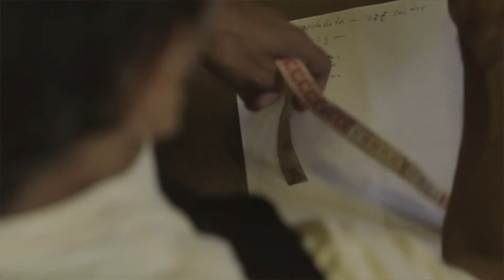Microprograma de Billy Elliot, el musical - EP 2 - Perú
Te presentamos a MagnoliaLopezDeCastilla responsable del diseño de vestuario de nuestro próximo musical.
Mira el siguiente video y conoce más del musical del 2018.